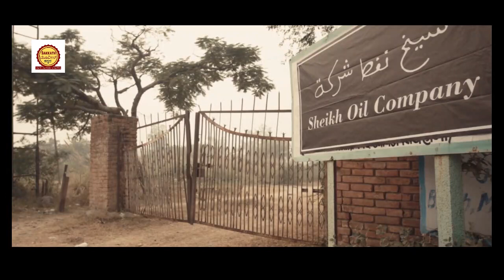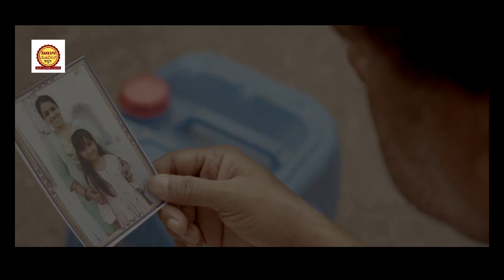ನೂಲಿನಂತೆ ಸೀರೆಯಾದ ಮಗಳು..| Rajnigandha Movie Story Explained In Kannada \ By Sakkath Movies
Rajnigandha Explained
Hollywood legend
Rajnigandha
Rajnigandha movie in Kannada
Rajnigandha movie explain in  Kannada
Rajnigandha Kannada
Rajnigandha ending explained
Rajnigandha explained in  Kannada
Rajnigandha movie explained in  Kannada
hollywood movie in  Kannada
movie explained
latest movie
lattest movies explained
movie ending explained in kannada
Movie Kannada Explanation